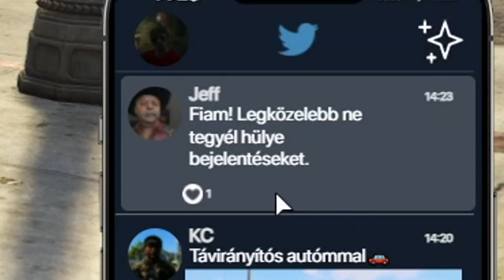A LILÁK BOSSZÚJA ?!!!!!!!!! MAX TÚLÉLI ?